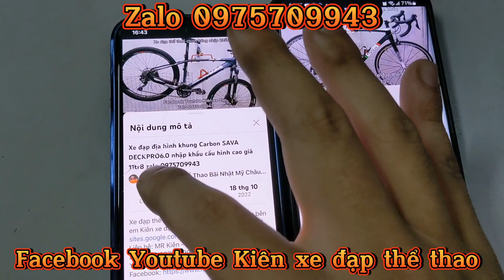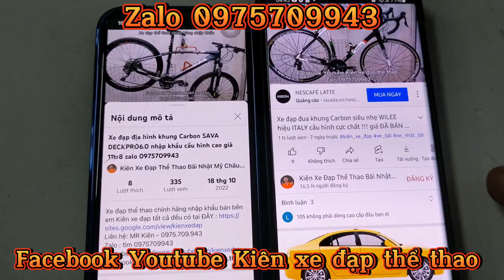Xe đạp địa hình Ngon - Bổ - Rẻ XDS KILLER800 nhập khẩu chính hãng giá ĐÃ BÁN zalo 0975709943